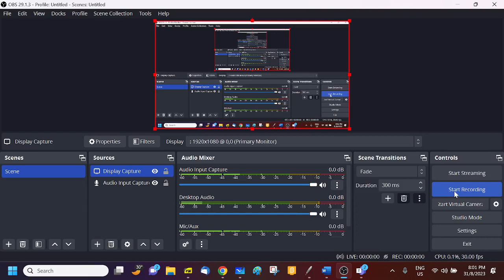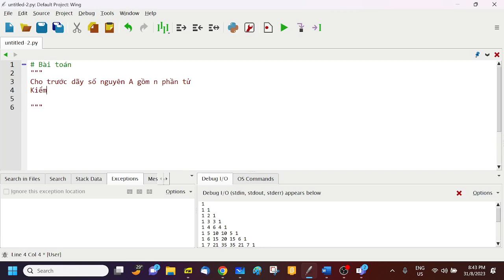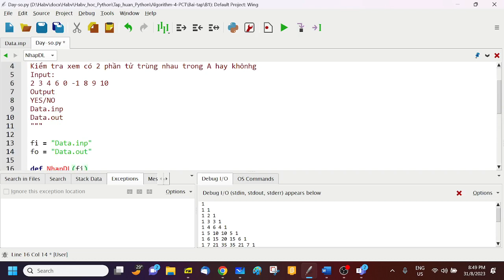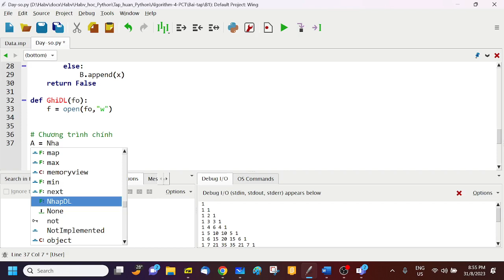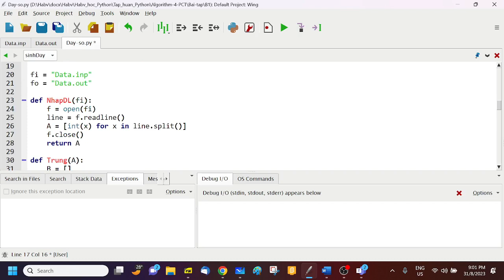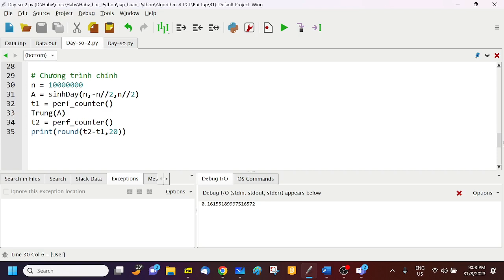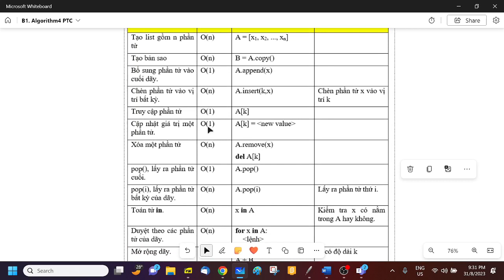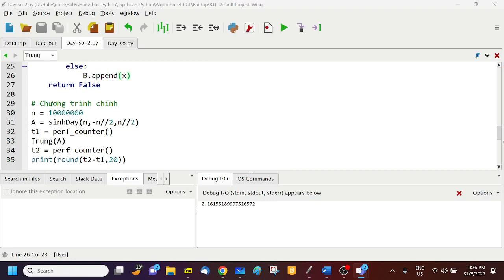B0, Thuật toán 2023 08 31 20 01 05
Video buổi học 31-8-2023. Giới thiệu về thuật toán.